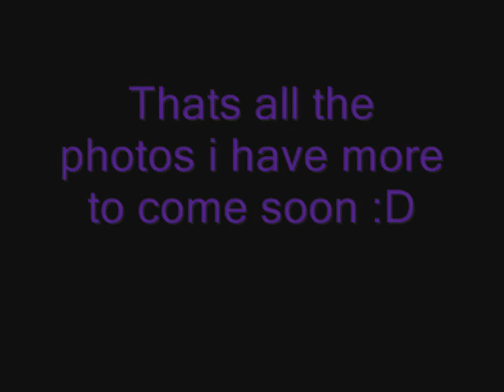The Vampire Diaries Season 2 Episode 8 photos with Extra 6&7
More photos for TVD fans :D